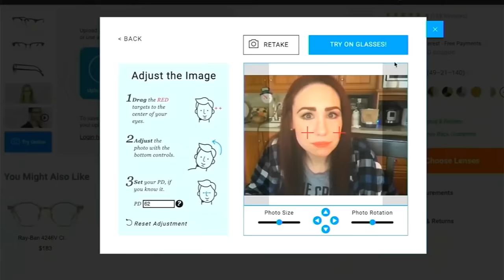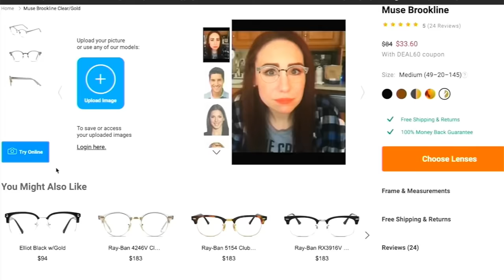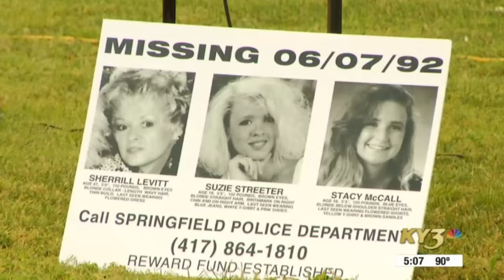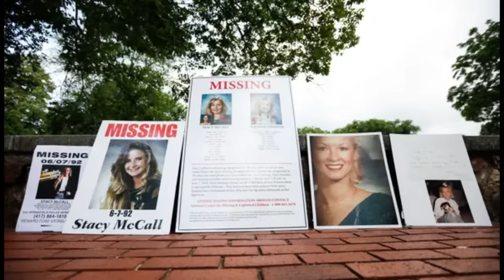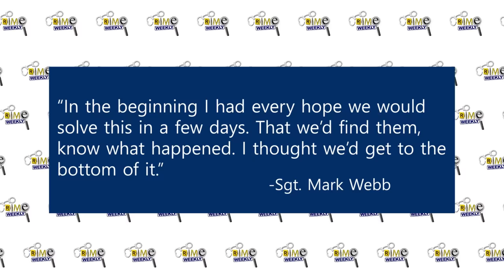The Springfield Three: The Man In The Van (Part 2)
It was the 90’s in Springfield, Missouri. A time when teenagers would spend their weekends gliding around to pop music at Skateport, the local roller rink, or browsing the stores at the Battlefield Mall. On June 6th, 1992, two high school seniors graduated with the rest of their Kickapoo High School class and then spent an evening celebrating the start of the rest of their lives. The last time anyone saw 19 year old Suzie Streeter and 18 year old Stacy McCall, they were heading to Suzie’s house to spend the night. But the next morning, Suzie and Stacy were gone, along with Suzie’s mother, Sherrill Levitt. The three women had vanished without a trace, and to this day no one knows what happened to them. Some speculated that they had run away, many felt they had been abducted, and one local law enforcement official claimed it looked as if they had been raptured, lifted up to the heavens, there one second and gone the next. This is the case of the Springfield Three people who disappeared from a house in the middle of the night, never to be seen or heard from again.